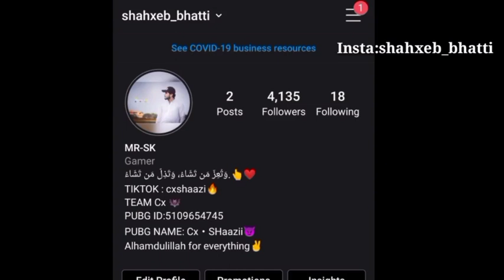Cx SHAAZI INTRO VIDEO PUBG MOBILE